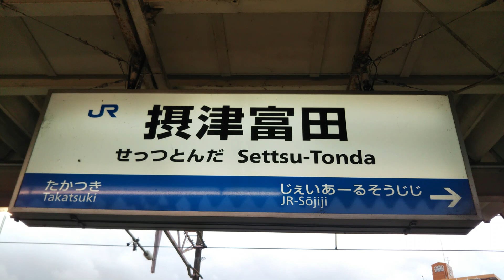JR京都線 摂津富田駅 発着&高速通過集 ミュージックホーン多数あり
摂津富田駅の発着＆高速通過集です。